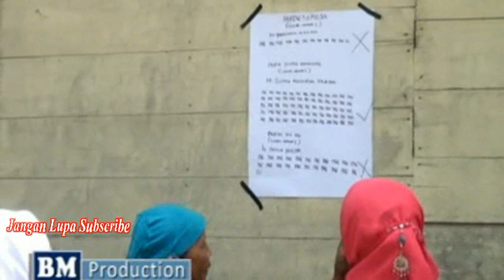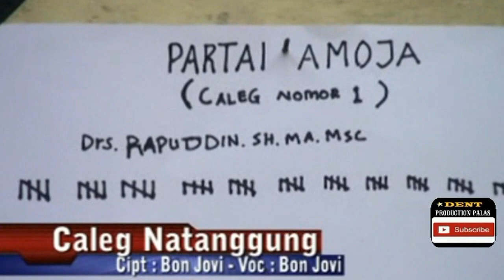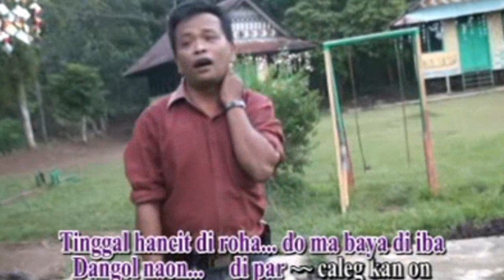Calek na tanggung, bon Jovi lagu Tapsel palas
Cipt : bon Jovi
Voc :bon Jovi
Prod : BM PRODUCTION
caleg na tanggung
Dok pesta dll hub
DENT PRODUKTION PALAS
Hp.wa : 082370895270